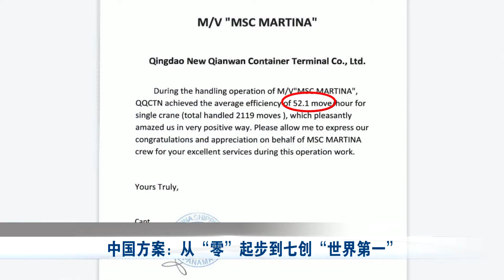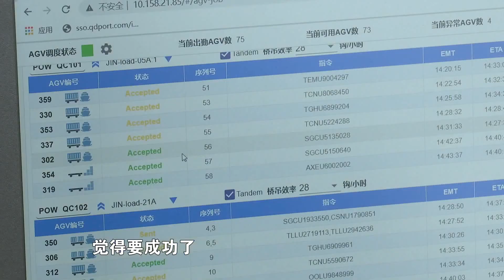Shandong Port Group ranks first in the world in cargo throughput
The cargo and container throughput of Shandong Port Group made new breakthroughs in 2021. By December 23, 2021, its cargo throughput increased 5.8 percent year-on-year to over 1.5 billion metric tons, ranking first in the world. The group's container throughput grew 8.1 percent year-on-year to more than 34 million TEUs (twenty-foot equivalent units) , ranking third worldwide.